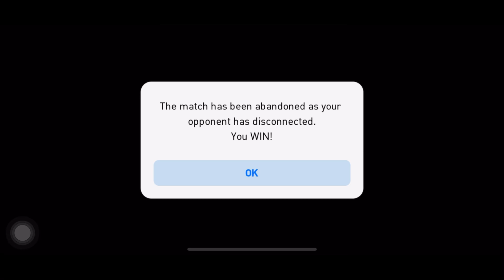Road to 1800 VS Road to 1700 💪 | Pes 2021 Mobile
I met with a Pro Opponent who was very close to 1700 Rating. He had a 1695 Rating.